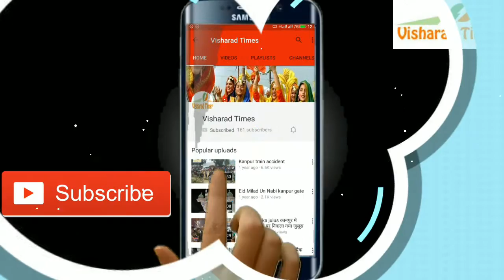URS KHWAJA GREEB NAWAZ